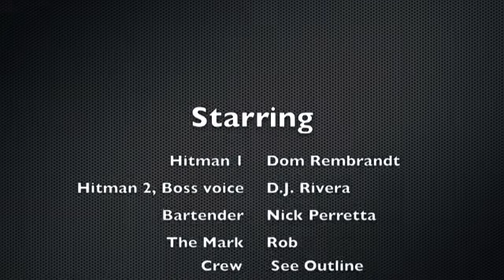"The Prize"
The Prize is 10 picture shoot I was apart of. It's a short homage to Pulp Fiction. Enjoy!